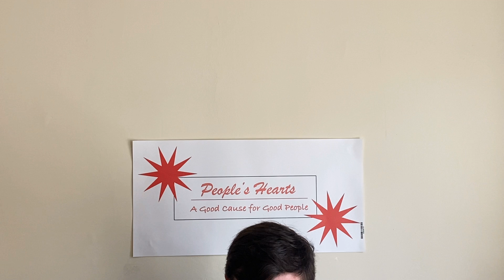Nonprofitable: The Web Series Trailer - COMING SOON! (2021)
This is the trailer for a new (animated) five-episode web series I've been working on. Hopefully, the whole thing will be up soon. It's based on a sitcom pilot I've been trying to pitch following a different set of characters at the same setting.

Why is the trailer in live action if the show will be animated? I'm bad at drawing. Also, there will be some live action in the finished show.

Filmed on an iPhone. Banner via Vistaprint.